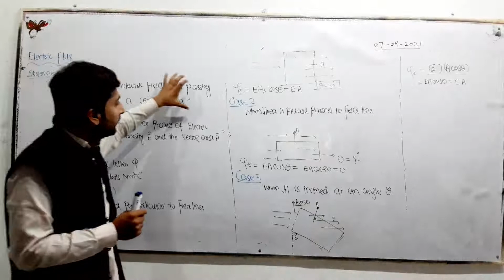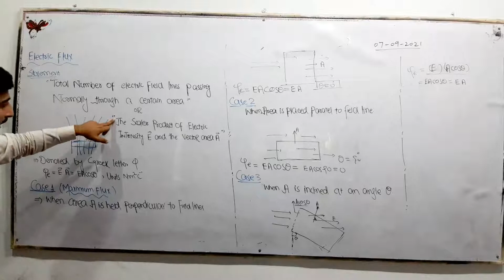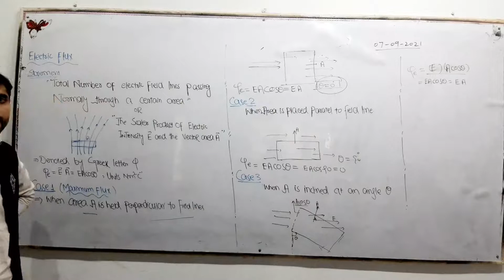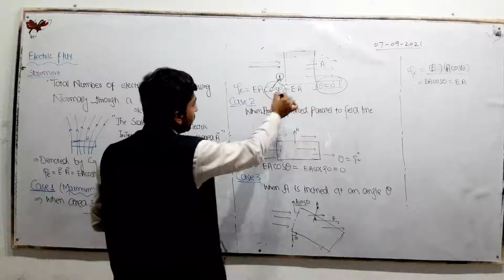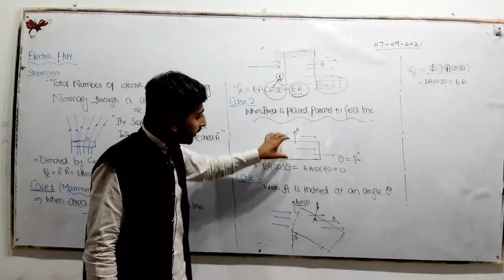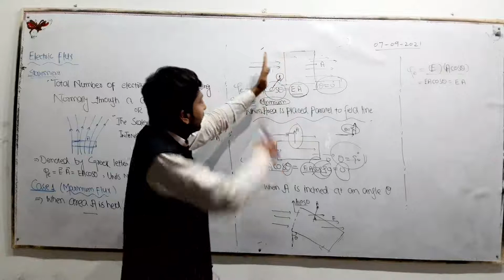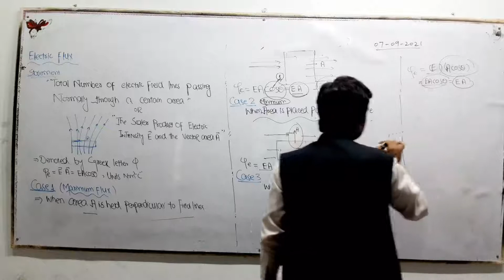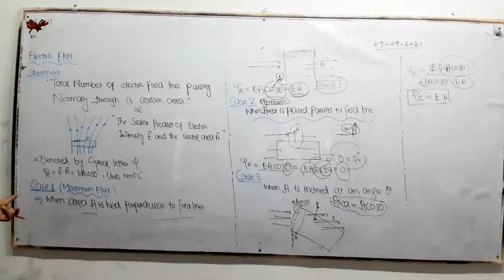2ND YEAR | PHYSICS | TOPIC: ELECTRIC FLUX | MUHAMMAD ASAD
2ND YEAR | PHYSICS | TOPIC: ELECTRIC FLUX | MUHAMMAD ASAD
PUNJAB COLLEGE PIPLAN